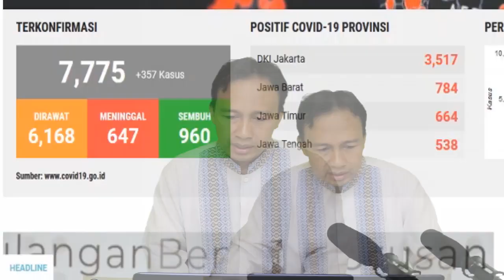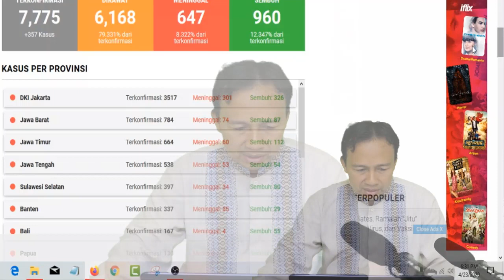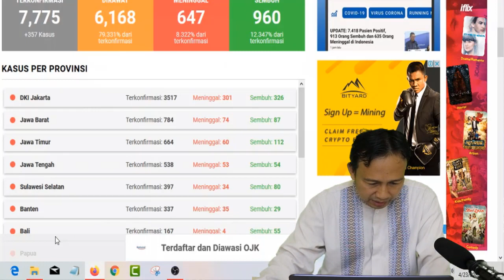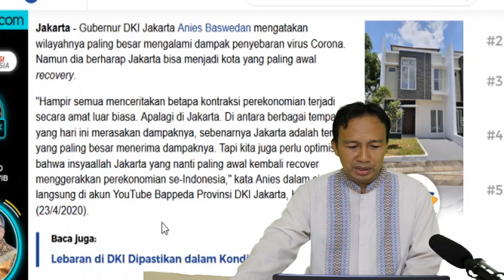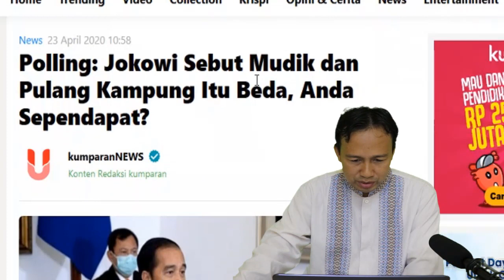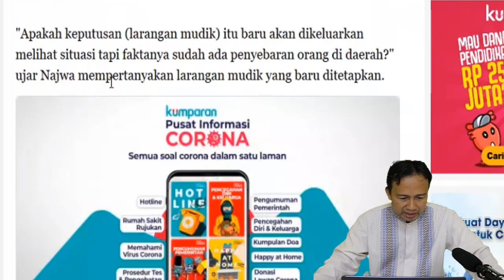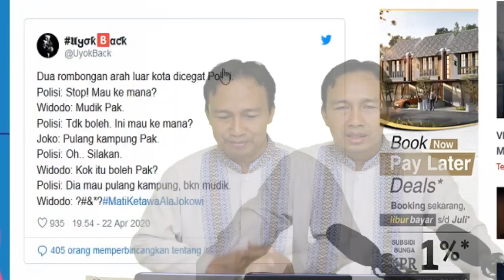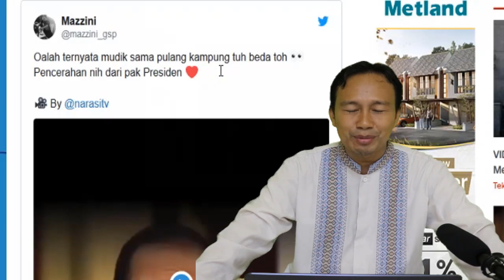BERITA TERKINI 23 APRIL 2020 - Heboh!~! Perbedaan Pulang kampung dan Mudik menurut Jokowi